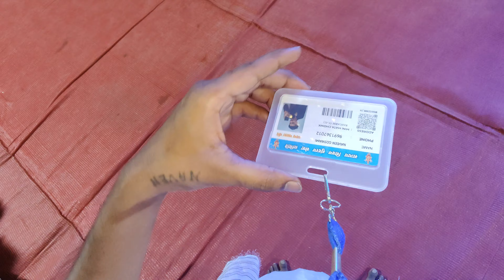Day 3 Garba Night😍|| Ham Sab dost Gaye Ghumne Aur Mata Rani Ji Ka Darshan Bhi Kiye🙏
Day 3 Garba Night😍|| Ham Sab dost Gaye Ghumne Aur Mata Rani Ji Ka Darshan Bhi Kiye🙏 navratri vlog naveennishuvlog garba dandiya youtube #2023